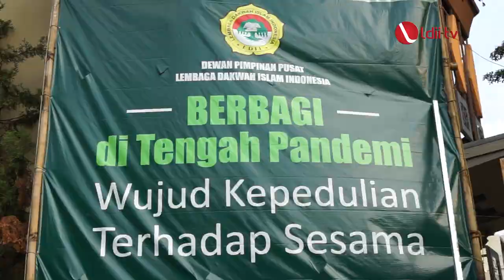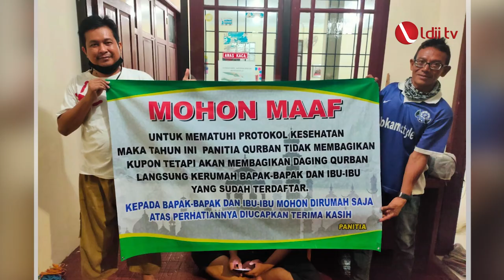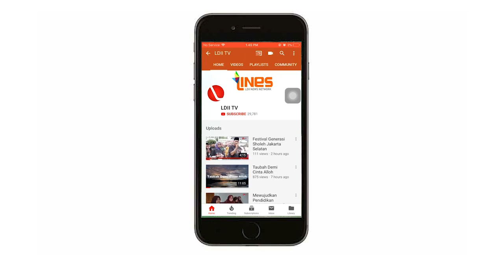LDII TV : KIAT WARGA LDII BERKURBAN SAAT PANDEMI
Warga LDII di seluruh Indonesia merayakan Idul Adha atau Hari Raya Kurban pada 31 Juli 2020. Untuk kurban tahun ini, menurut data yang dihimpun DPP LDII, di seluruh Indonesia atau 34 provinsi jumlah kurban yakni 20.848 sapi, 18.556 kambing, dan 20 kerbau.

“Angka ini naik 30 persen dibanding tahun sebelumnya,” ujar Wakil Sekretaris Umum DPP LDII, Ibnu Anwar Chairuddin. Menurut Ibnu, DPP LDII hanya menghimpun data jumlah kurban, bukan menghitung nilai ekonomisnya